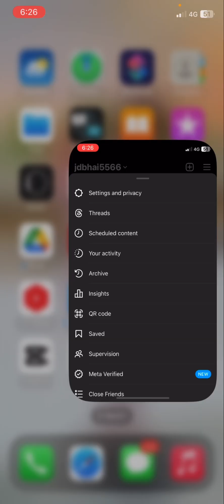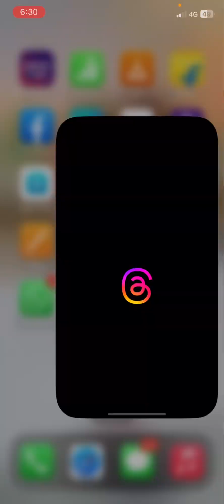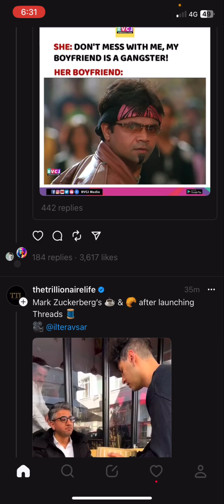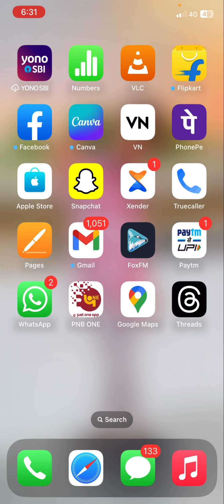Instagram threads kya hota hai || how to threads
Hashtag ~

IPhone
New iPhone
Iphone call flash light kaise
Iphone me Pani chala jaye kaise kare
iphone me olymp online trede app download kaise kare
iphone me photo documents kaise bheje
Iphone me documents photo bheje
Iphone me documents bheje photo
Iphone me WhatsApp se documents photo bheje
Documents bheje photo iphone me
Iphone me documents bheje
Iphone me threads download kare
Iphone me threads kya hai